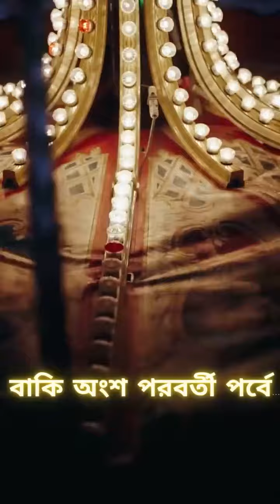মাঝরাতে কি শুরু করল রিয়াজ